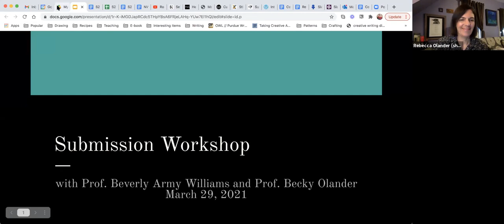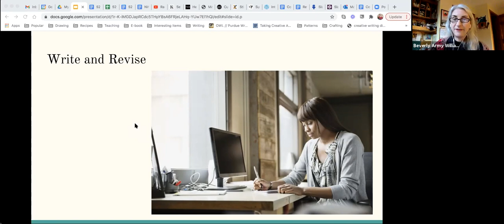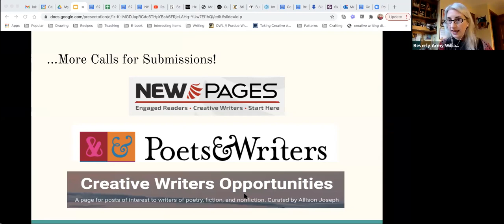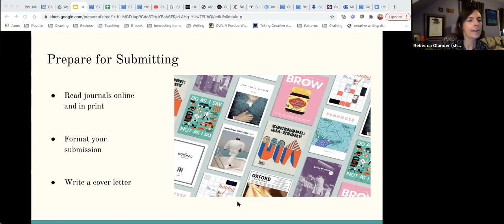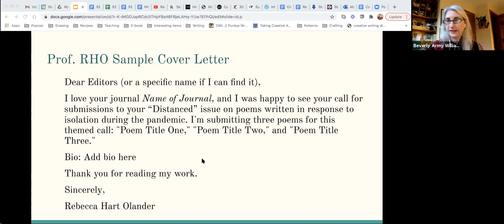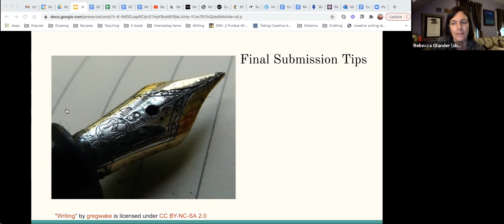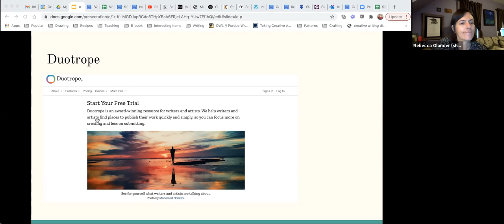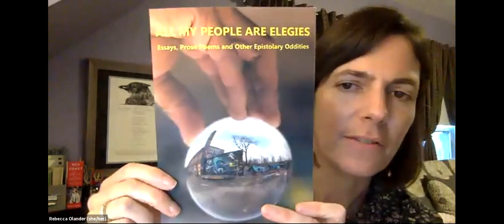Beverly Army Williams 3/29 Submissions Workshop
Watch this recording of our writing program’s 2021 workshop about submitting your work for publication